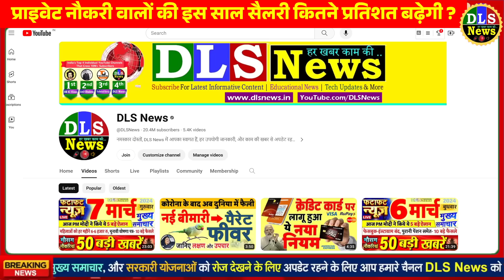प्राइवेट नौकरी वालों की इस साल 2024 में कितने प्रतिशत (%) बढ़ेगी सैलरी? देखिये ताजा रिपोर्ट News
By what percentage will the salaries of private employees increase this year?

How much will the salary increase in 2024? Survey revealed how much increment will be received this year
Companies ready to increase salary by 10 percent, salary will increase the most here

Economy: 'The target is to reach per capita income in the country to $18,000 annually', said Union Minister Kiren Rijiju.

Result of PM Modi's smart vision, India's startup ecosystem ranks third in the world

प्राइवेट नौकरी वालों की इस साल सैलरी कितने प्रतिशत बढ़ेगी ?

2024 में कितनी बढ़ेगी सैलरी? सर्वे में बताया गया इस साल कितना मिलेगा इंक्रीमेंट

सैलरी में 10 प्रतिशत की बढ़ोतरी करने को तैयार कंपनियां, यहां बढ़ेगा सबसेे ज्यादा वेतन

Economy: 'देश में प्रति व्यक्ति आय सालाना 18,000 डॉलर तक पहुंचाना लक्ष्य', बोले केंद्रीय मंत्री किरण रिजिजू

पीएम मोदी के स्मार्ट विजन का नतीजा, दुनिया में तीसरे नंबर पर भारत का स्टार्टअप इकोसिस्टम